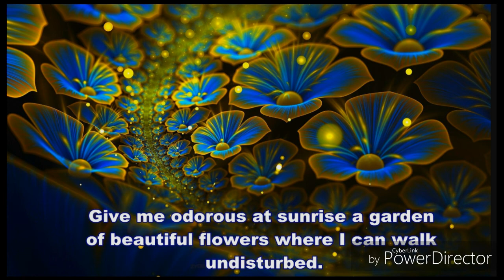20/04/17 This is NOT a normal sunrise right?!